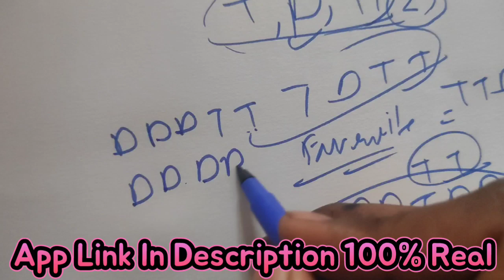dragon vs tiger tricks | ₹400 से ₹16k winning |dragon vs tiger tricks today|dragon tiger game tricks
is video ko banane ke bad mujhe to yakin hai ki dragon vs tiger tricks wali video aisi apko kabhi nahi milegi aisa main kyu keh ap bhi ye video dekh lo samjh jaoge aur apka loss bhi cover ho jayega is dragon vs tiger tricks se maine bhi lagbhag ₹200,000 tak kama liya bus ap video end tak dekho.

IN ENGLISH :
In this video i will told you how win dragon vs tiger game. The main reason to make this video because this topic is highly searching topic thats why i thought i make for you this video.

Your Questions Solved:
1. Dragon vs tiger tricks today
2. Dragon vs tiger game tricks
3. Dragon vs tiger winning tricks
4. Dragon vs tiger kaise khele
5. Dragon vs tiger mod apk
6. Dragon vs tiger Unlimited money
7. How to win dragon tiger game
8. Dragon vs tiger tricks 2023
9. Dragon vs tiger